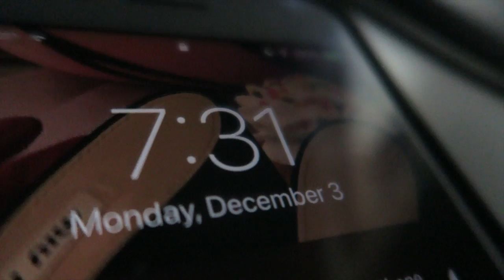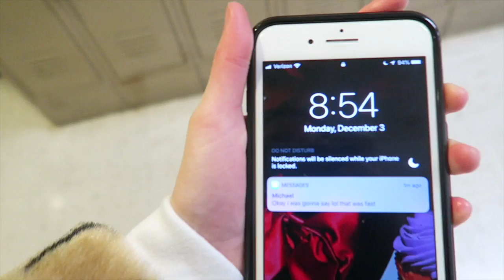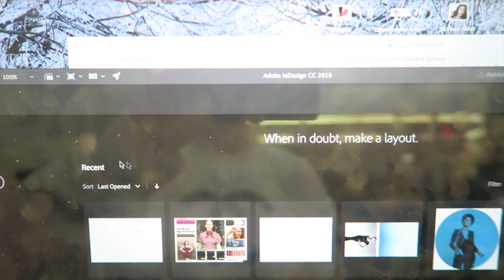Vlognukkah day 1 & 2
Hey Winter Princesses and Queens! I hope you enjoyed the video! I REALLY hope you guys enjoyed! I LOVE YOU!

ABOUT ME:
My Name : Sasha

Camera: Canon EOS 70d with 18-55mm lens

Age: 19

Birthday: July 3rd (half birthday January 3)